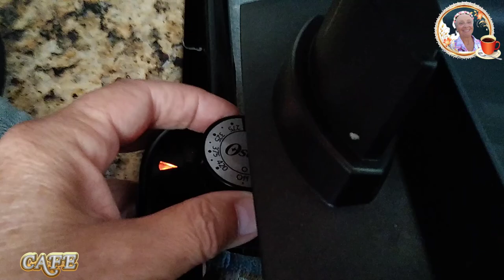Cooking Dinner I Original Recipe I Готовим Обед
Готовим вкусный обед и едим. We prepare a delicious lunch and eat.  USA vlog. Our life in the USA. The life of a wonderful family in America.
Handle :       @FunnyMFamily
⏱️ Timestamps ⏱️
     0:00  Introduction
   00:13  Начинаем обжаривать лук
   02:55  Накладываем  баклажаны
   04:23  Добавляем перец
   06:09   Взбиваем яйцо для заливки
   07:14   Добавляем смесь овощей
   11:27   Заливаем овощи яйцом
   12:08   Едим
   13:10  Ending